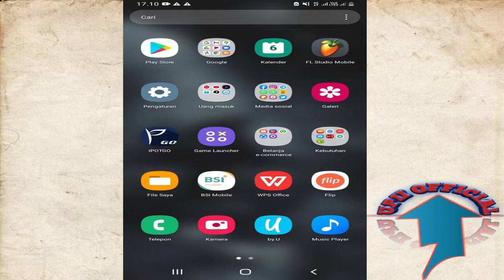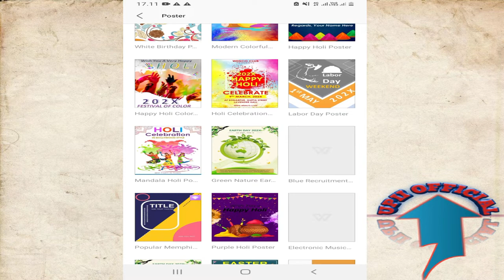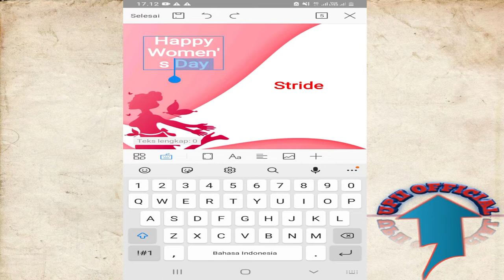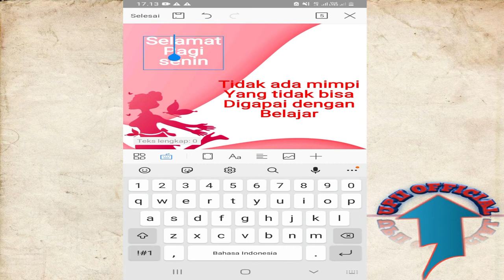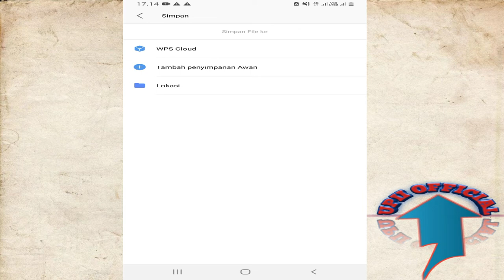Cara Membuat Poster Di WPS Office Dengan HP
Mungkin bagi teman-teman yang belum tau cara membuat poster diandroid menggunakan aplikasi wps office video diatas mencoba memperagakan untuk buat poster dihp, sebagaimana kita ketahui poster adalah gambar yang menggabungkan unsur-unsur visual seperti garis, kata-kata dan gambar yang memiliki tujuan untuk dapat menarik perhatian serta menyampaikaan pesan secara singkat...

Semoga Membantu juga ya, Terima Kasih